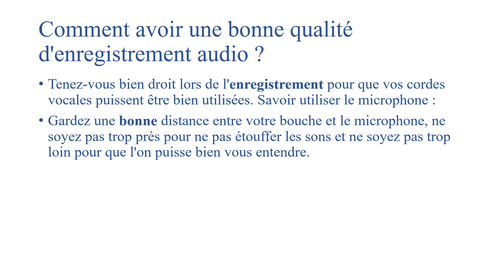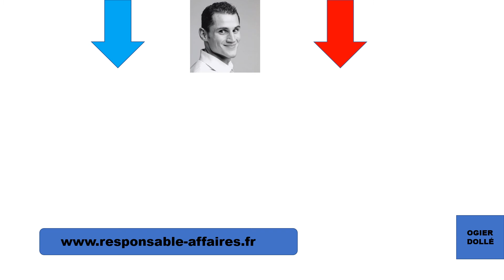Comment avoir une bonne qualité d'enregistrement audio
Clique-ici pour découvrir Comment avoir une bonne qualité d'enregistrement audio

Qu'as-tu le plus apprécié dans cette vidéo ?

🔵 GUIDE GRATUIT🔵

Le seul guide dont vous aurez besoin pour réussir vos prises de paroles en public

⭐⭐⭐ ENGAGEMENT ⭐⭐⭐

 Laisse un commentaire, aime la vidéo (s'il te plaît!)